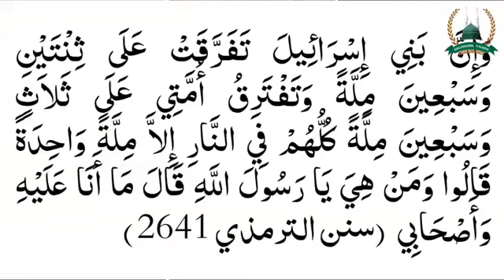সুন্নী ঐক্যের অন্তরায় ও সম্ভাবনা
সামাজিক ও রাজনৈতিক ঐক্যের সুফল কি হতে পারে? ___________________________ সম্মানিত আলোচকবৃন্দঃ প্রফেসর ডঃ মুহাম্মাদ আব্দুর রশীদ, ঢাকা বিশ্ববিদ্যালয়। প্রফেসর ডঃ আহসান উল্লাহ ফয়সল, ইসলামী বিশ্ববিদ্যালয়। প্রিন্সিপাল মাওলানা ছারওয়ারে জাহান মাওলানা আব্দুল আউয়াল হেলাল মুহাম্মাদ আইনুল হুদা

উপস্থাপকঃ
আব্দুল্লাহ জুবায়ের